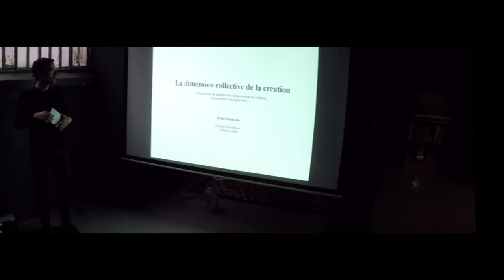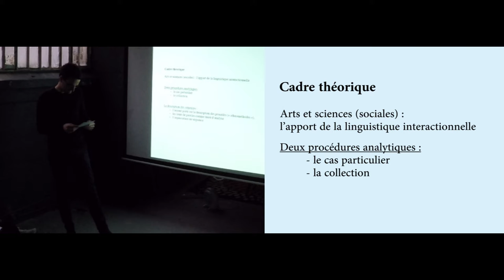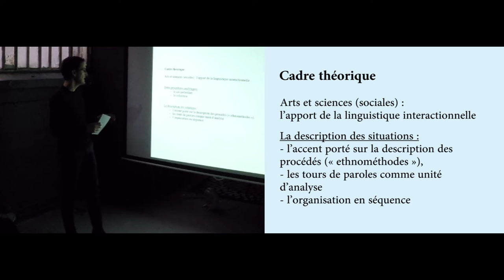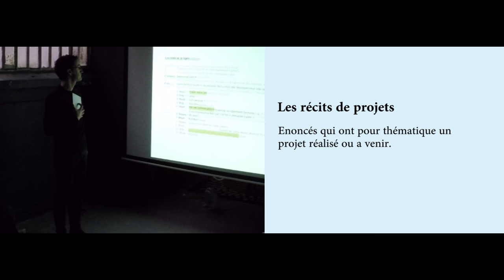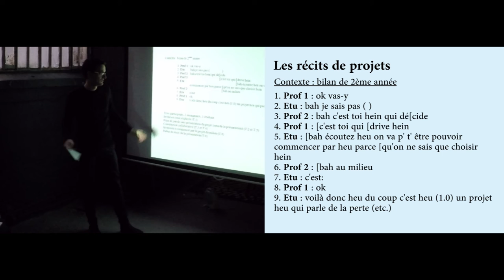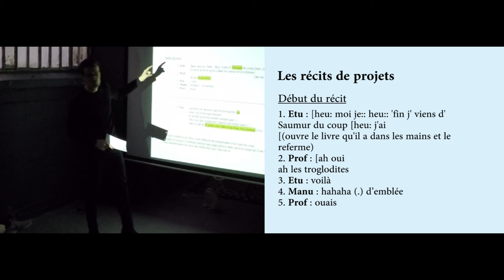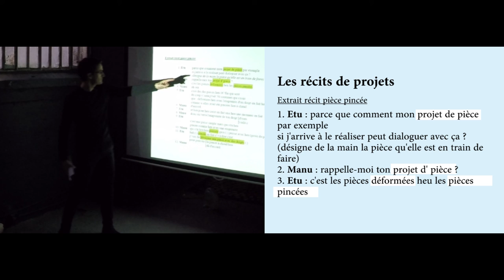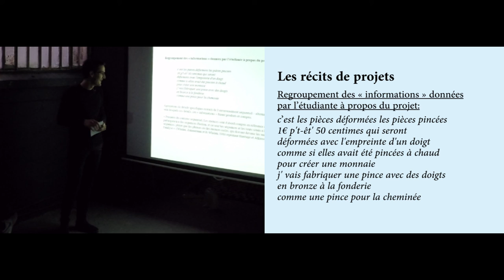Partie 2 - La dimension collective de la création (Manuel Houssais)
Deuxième partie de la conférence "Ethnographie aux beaux-arts, enquête et épistémologie fabulatoire" (galerie Épisodique, Paris, fev. 2016)

La dimension collective de la création
(Manuel Houssais)
Cette présentation tentera de montrer l’importance primordiale de la dimension collective dans la création. Un projet artistique, une œuvre d’art, n’est pas l’affaire d’un individu isolé. L’artiste, comme l’œuvre, sont pris dans un maillage dense de circonstances et d’interactions de toutes sortes qui conditionnent leurs possibilités. Je circonscris la problématique aux écoles des beaux-arts qui font de la création « artistique », l’objet de leurs enseignements et qui, à ce titre, fournit un terrain privilégié à la fois bien délimité et peu étudié. Il s’agira de voir en quoi le langage, qui détermine et constitue la possibilité même du collectif, participe au processus de création. Nous nous appuierons sur une série de cas particuliers dont la description fine nous permettra une analyse des moyens mis en œuvre pour conduire et donner sens à un projet artistique – à ce stade nous ne parlons pas encore d’œuvre d’art.